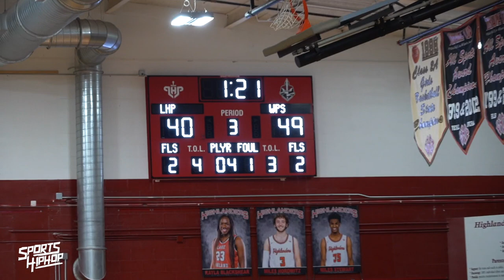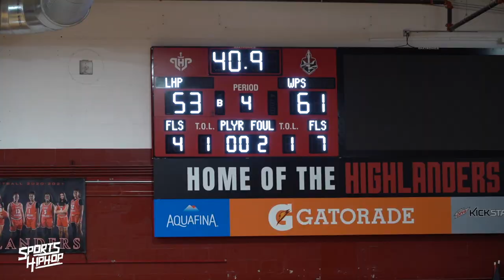"BABY MARC GASOL" vs. "SMOOTH" Jared Berry | Windermere Prep & Lake Highland Prep WENT IN!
Windermere Prep comes into the season without Gonzaga commit Fanbo Zeng, who is still back home in China.  Without his twin tower counterpart, Elijah "Baby Marc Gasol" Hulsewe has to hold it down in the paint alone.